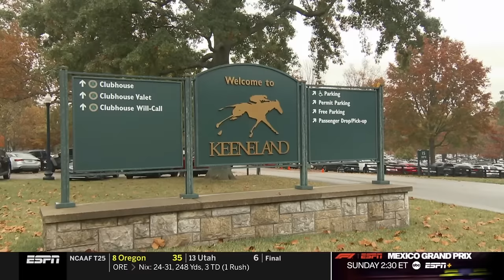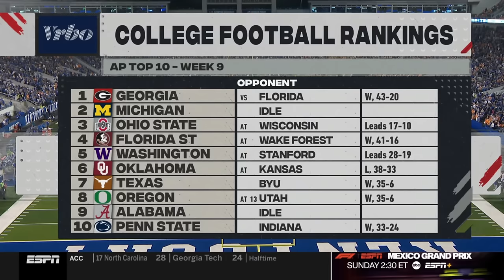2023 #21 Tennessee vs Kentucky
2023 #21 Tennessee vs Kentucky